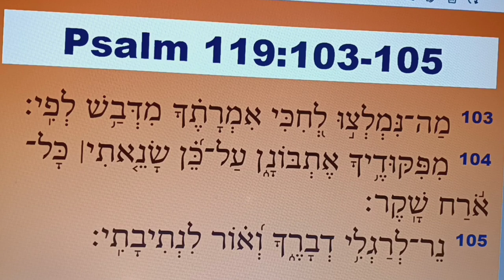SLOW READING OF PSALM 119:103-105 IN THE HEBREW LANGUAGE